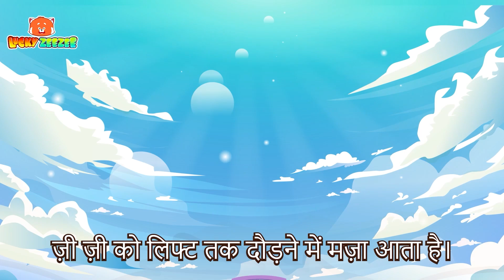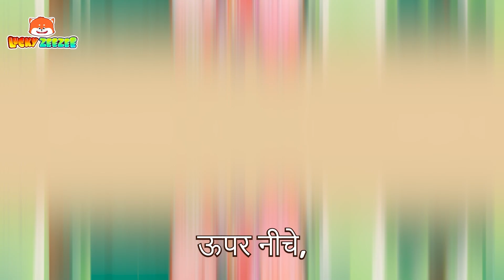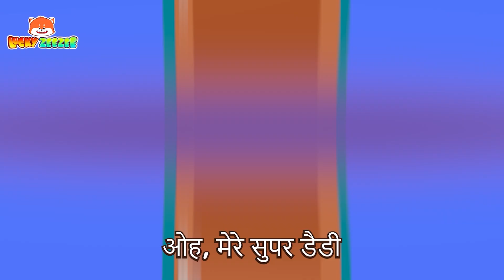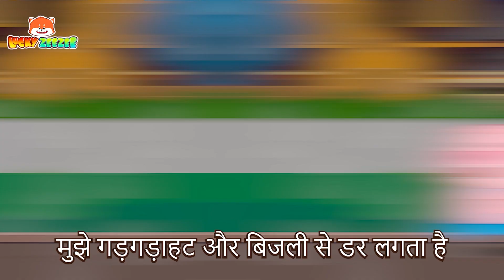😨सुरक्षा लिफ्ट गीत | Suraksha Lipht Geet😱| Hindi Rhymes collection for Children | Lucky Zee Zee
00:00 - 😨सुरक्षा लिफ्ट गीत | Suraksha Lipht Geet😱
02:55 - Hindi Rhymes collection for Children | Lucky Zee Zee

️🎵️🎵गेय️🎵️🎵

हमारे लकी ज़ी ज़ी - किड्स सोंग्स और नर्सरी राइम्स चैनल में आपका स्वागत है!

ज़ी ज़ी एक प्यारा, स्मार्ट और बहादुर भालू है जो हमेशा दैनिक कहानियों के माध्यम से दुनिया को एक्सप्लोर करना चाहता है और कई सबक सीखना चाहता है।
वह परिवार, दोस्तों, शिक्षकों, पड़ोसियों और मानवीय वस्तुओं के बारे में बच्चों की शिक्षा कहानियों के माध्यम से अपने आस-पास सब कुछ जानना चाहता है।

बच्चों को हमारे बच्चों के वीडियो, बच्चों के कार्टून में नर्सरी राइम्स के माध्यम से अच्छी आदतें, रंग, संख्या, अच्छे शिष्टाचार, बच्चों के लिए व्यवसाय, सुरक्षा युक्तियाँ और बहुत कुछ सीखने को मिलता है।